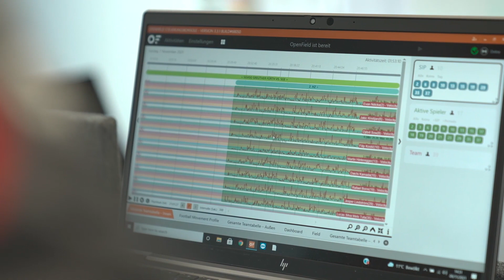Athlete Monitoring - Key to Player Success with Eintracht Frankfurt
Eintracht Frankfurt right back Timothy Chandler gives his thoughts on using Catapult's Athlete Monitoring devices through the season.